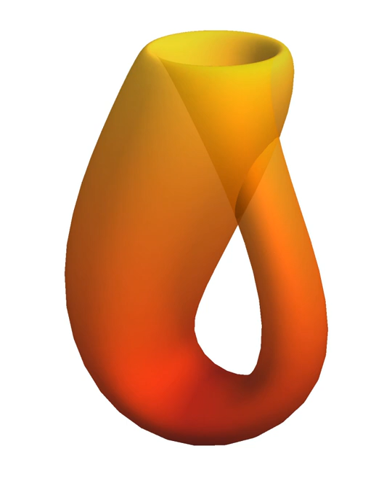Hausdorff space | Wikipedia audio article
00:00:50 1 Definitions
00:02:19 2 Equivalences
00:02:59 3 Examples and non-examples
00:03:09 4 Properties
00:05:13 5 Preregularity versus regularity
00:09:58 6 Variants
00:11:39 7 Algebra of functions
00:13:00 8 Academic humour
00:13:41 9 See also
00:14:19 10 Notes

- Socrates

SUMMARY
In topology and related branches of mathematics, a Hausdorff space, separated space or T2 space is a topological space where for any two distinct points there exists a neighbourhood of each which is disjoint from the neighbourhood of the other. Of the many separation axioms that can be imposed on a topological space, the "Hausdorff condition" (T2) is the most frequently used and discussed. It implies the uniqueness of limits of sequences, nets, and filters.
Hausdorff spaces are named after Felix Hausdorff, one of the founders of topology. Hausdorff's original definition of a topological space (in 1914) included the Hausdorff condition as an axiom.